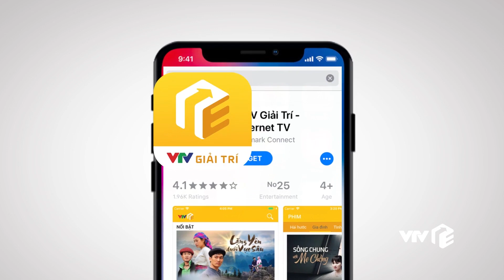VTV Giải Trí | Về nhà đi con - Tập 59 | Preview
Sau sự việc ở công ty, bố Quốc và chị Huệ giờ bị Bảo giận luôn rồi.
Không biết công cuộc tìm kiếm của cả ba sẽ ra sao, nhưng chắc sẽ chẳng có ai tìm thấy được Dương cả vì hiện tại cô nàng đang ở nhà cô Hạnh bán hoa. Liệu mọi chuyện sẽ diễn biến ra sao?